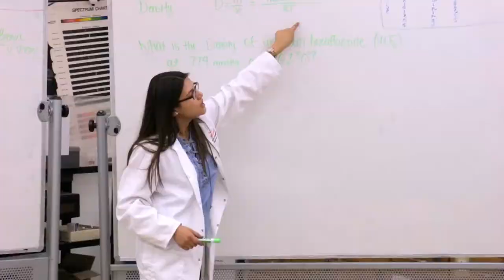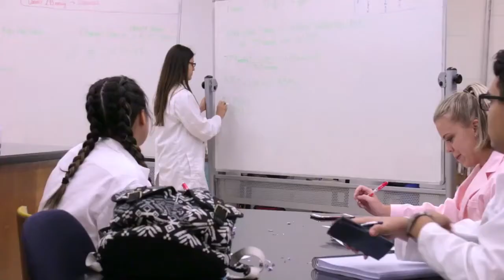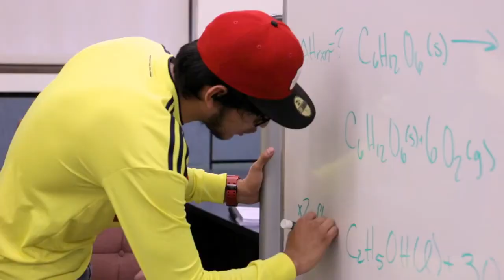Chemistry PLTL (University of Texas at El Paso)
PLTLIS.org